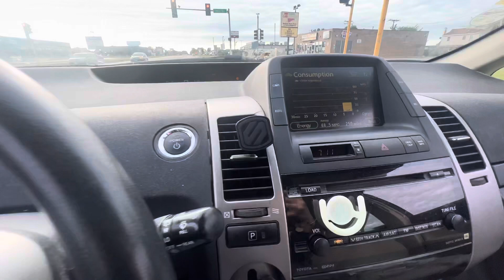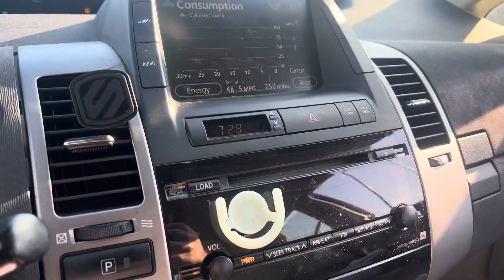الحياة في امريكا : فعاليات عيد الاضحى المبارك بامريكا 🇺🇸❤️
العيش في امريكا
جزائريون في امريكا شيكاغو
نتائج القرعة العشوائية
نتائج الجرين كارد
التسجيل القرعة العشوائية
التسجيل الجرين كارد
الدراسة فى امريكا​
العيش في امريكا
اللوتري الامريكي
القرعة العشوائية
السفر الى امريكا​
العيش في امريكا
الاولاد في امريكا
دراسة الاولاد في امريكا
تعلم الانجليزية للاولاد في امريكا
تعلم الانجليزية للكبار في امريكا
امريكا
شيكاغو
عرب شيكاغو
مسلمين امريكا
عرب امريكا
محلات عربية امريكا
محلات امريكة
Dv lottery
lottery 2022
Green card
lottery
immigration 2022
غرين كارط
حي العرب في شيكاغو
أسهل طرق الهجرة لأمريكا
كيف تهاجر أمريكا بأسهل الطرق
 معلومات عامة عن الهجرة والإقامة
حقيقة الحياة في أمريكا
البحث عن العمل في امريكا
فرص العمل في امريكا
ايجاد عمل في امريكا
الحصول على عمل في الولايات المتحدة
ماذا يجب ان اعمل في امريكا
كيف احصل على عمل في امريكا
ماذا وكيف اعمل في امريكا
الهجرة يوتيوب
يانصيب الهجرة الى امريكا
الهجرة نحو الخارج
الهجرة نحو الشمال
الهجرة نحو المدن
الهجرة للسويد
الهجرة لامريكا
الهجرة للولايات المتحدة الامريكية
اكيفية الهجرة الى امريكا
قرعة الهجرة الى امريكا
الهجرة عن طريق الدراسة
طرق الهجرة الى امريكا